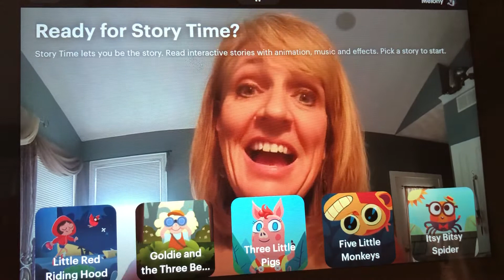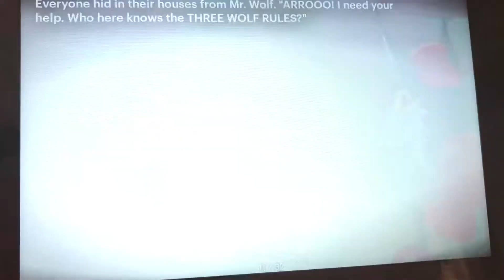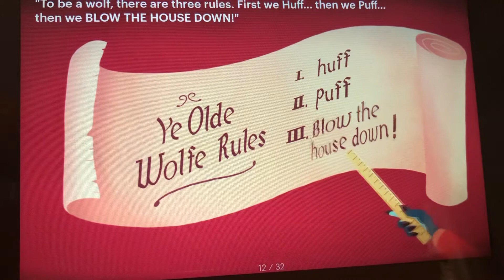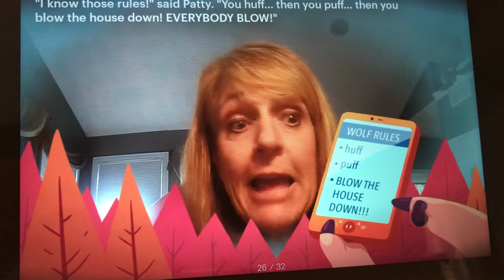The Three Little Pigs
Mrs. Scholte reads a unique version of the classic tale “The Three Little Pigs”